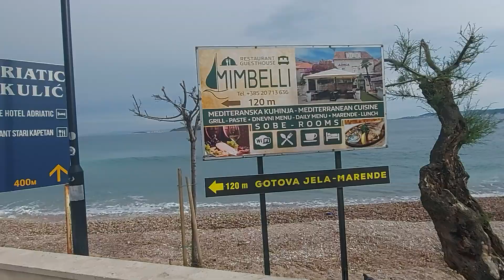Orebic. Chorwacja 🇭🇷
Chorwacja 🇭🇷
Morze Adriatyckie.
Orebic.
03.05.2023